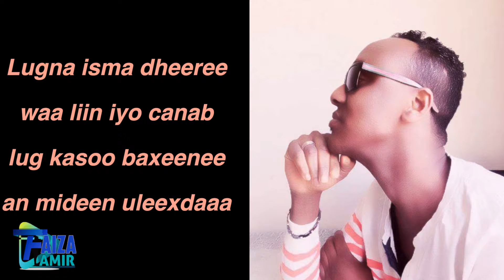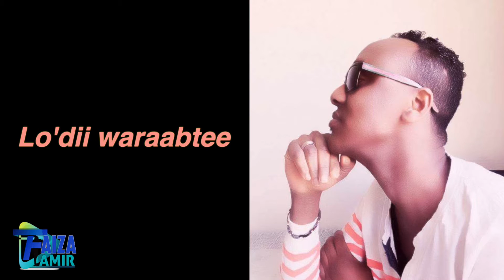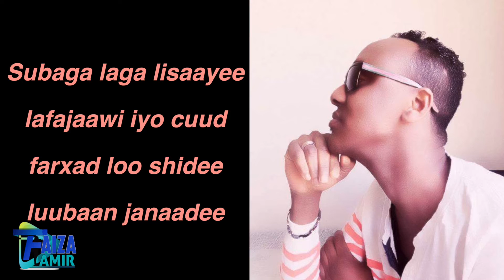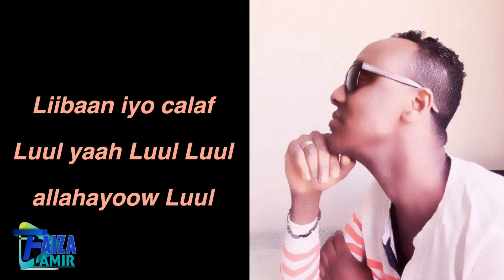ALTESO HEESTII LUUL IYO LEYLA 2018 Lyrics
thanks my pp